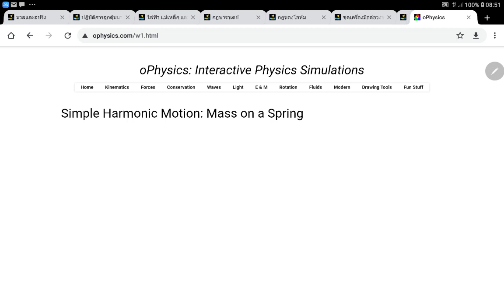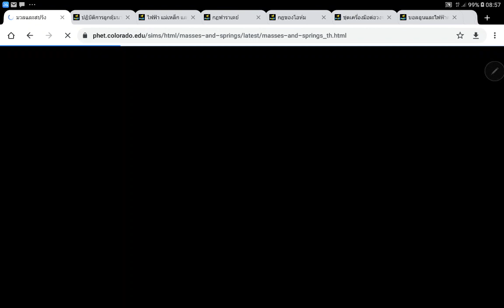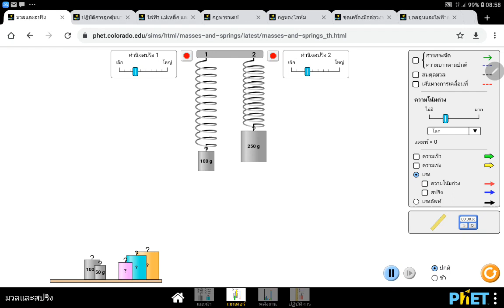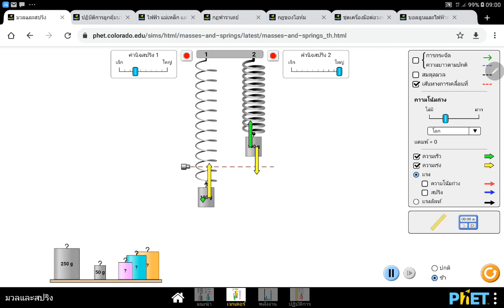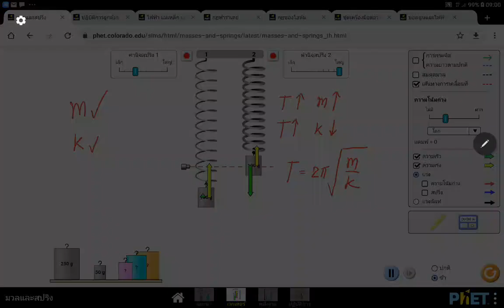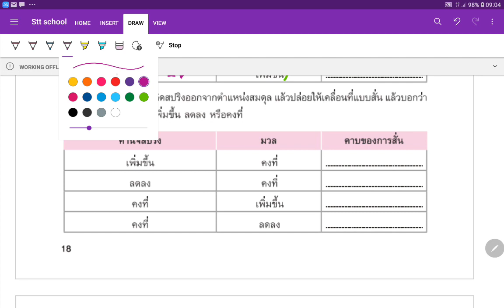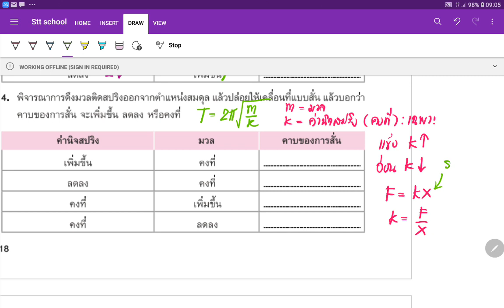Basic Physics 4/5 (18)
Mass on a spring (สปริงติดมวล)